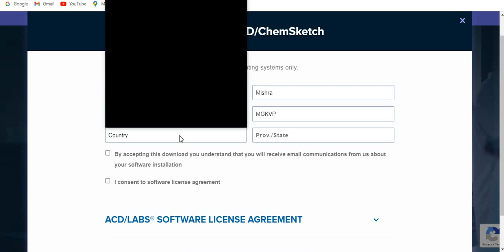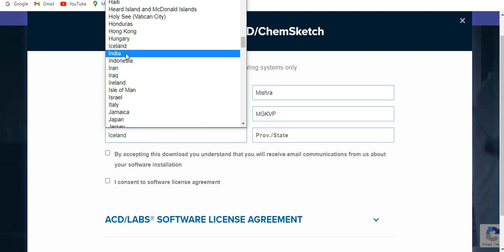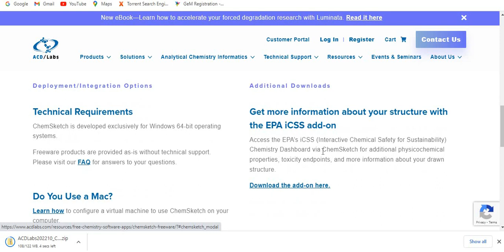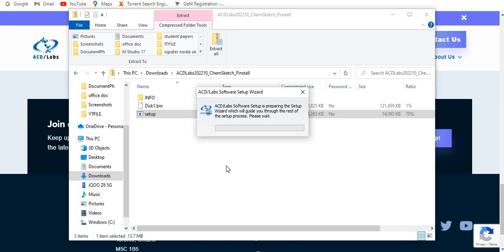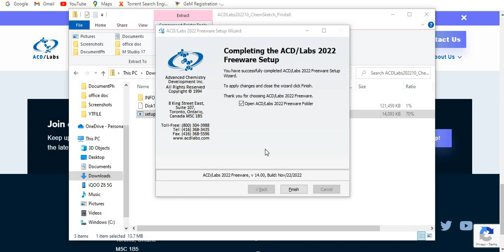How to Download ACD/ChemSkecth